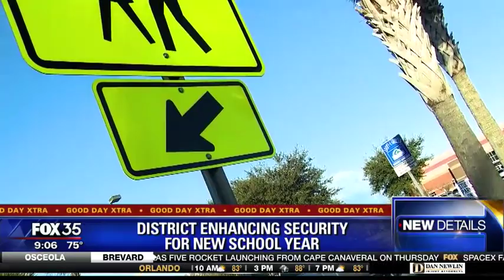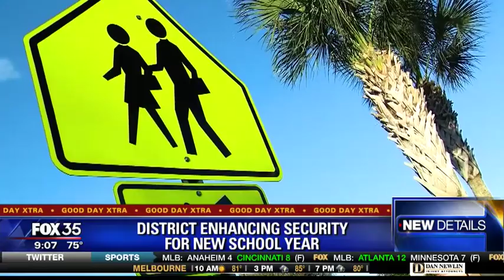District enhancing security for new school year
Several schools are stepping up security for the new school year in the wake of recent mass shootings.